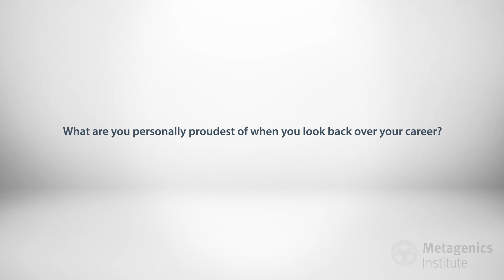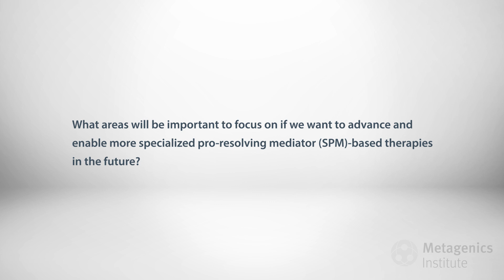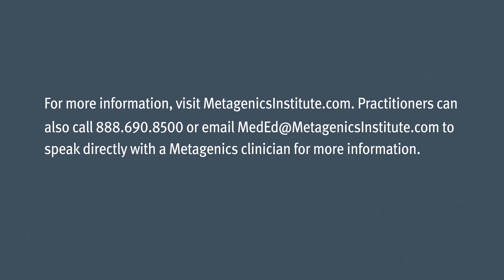Latest Updates on Specialized Pro-Resolving Mediator SPM Science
In this interview, Professor Charles Serhan, PhD, DSc describes new work highlighting the connection between specialized pro-resolving mediators (SPMs) and the vagus nerve. Dr Serhan reflects back at his proudest moments of his career, and on the most exciting recent developments. Finally, Dr Serhan delivers a message on the state of resolution science today, and what is needed to advance SPM-based therapies in the future.

Charles Serhan, PhD, DSc is Director of the Center for Experimental Therapeutics and Reperfusion Injury at Brigham and Women’s Hospital and Professor of Anesthesia at Harvard Medical School.

From the 16th International Conference on Bioactive Lipids in Cancer, Inflammation and Related Diseases, October 2019 in St Petersburg, Florida